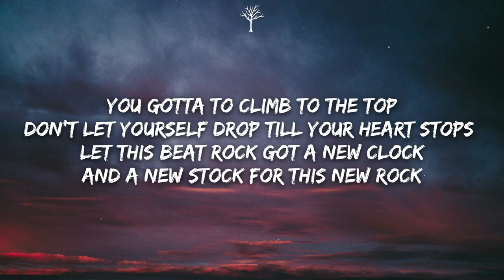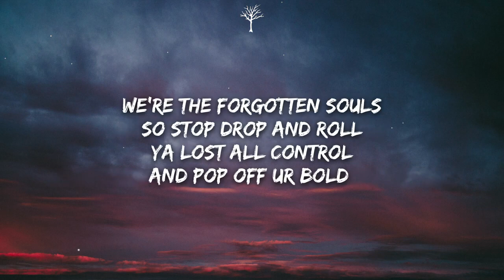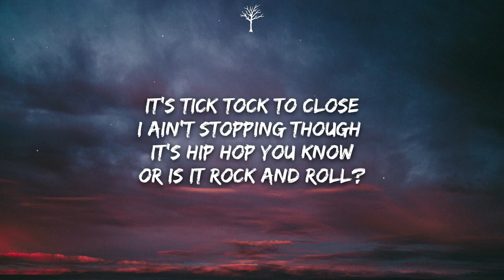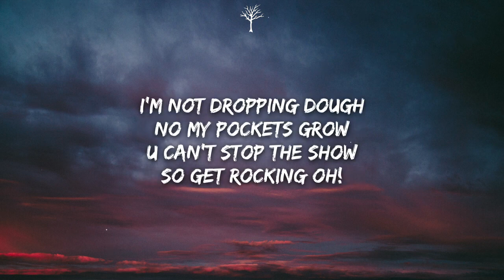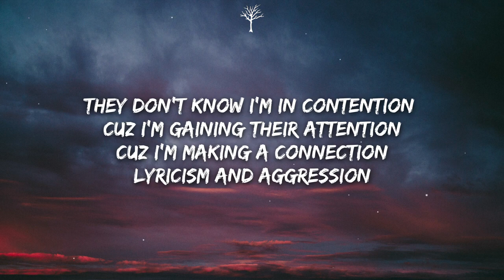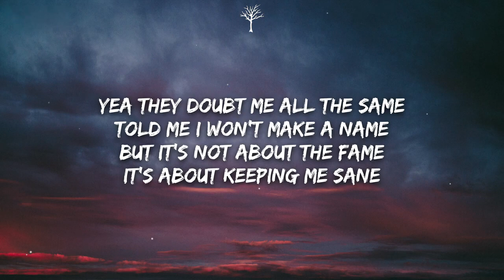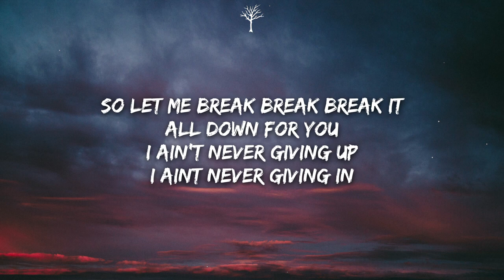NEFFEX Crown Lyrics